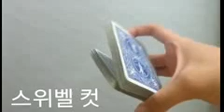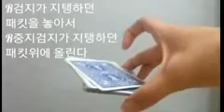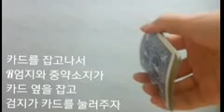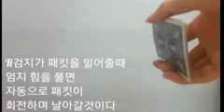초보자용 플러리쉬 Oops!2 강의